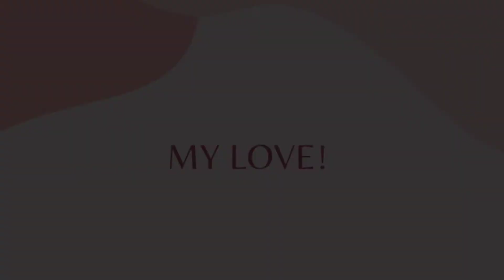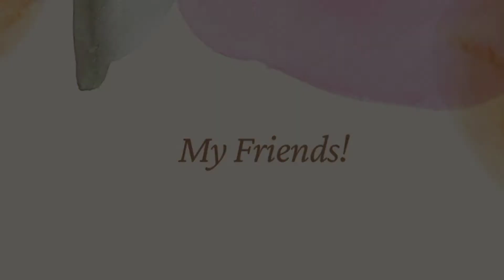"Who make me complete or whole" My video presentation in our subject of UTS